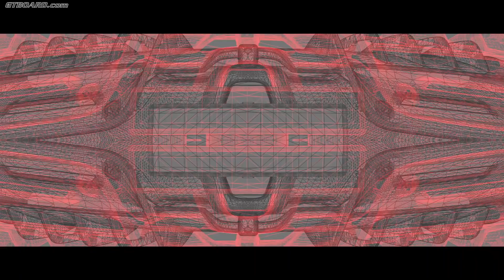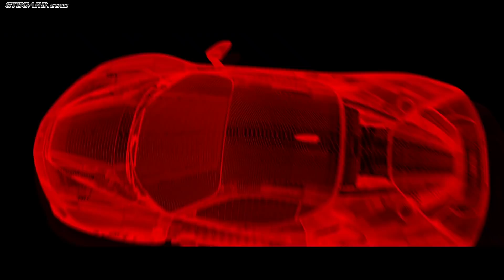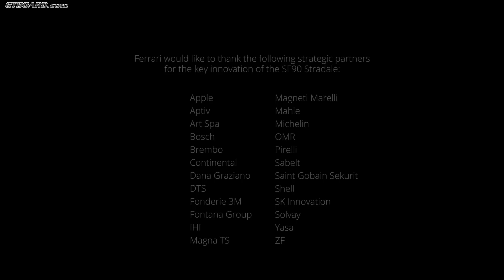1000 HP Ferrari SF90 Stradale 720S CRUSHER finally? 1570 kg, 0-200 km/h in 6,7 s 0-100 km/h in 2,5 s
1000 HP Ferrari SF90 Stradale 720S CRUSHER finally? 0-200 km/h in 6,7 s 0.100 km/h in 2,5 s. Positioned between the mid rear engined coupe F8 Tributo and the supercar LaFerrari this 1570 HP MONSTER is the most powerful Ferrari to date.

220 HP electric power and 780 HP V8 power brings the total system power to a McLaren crushing 1000 HP.